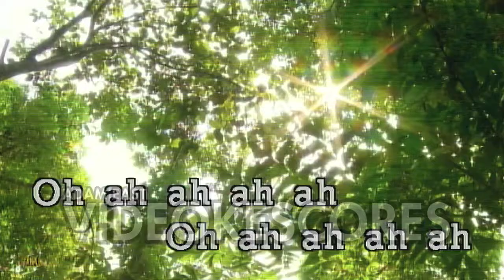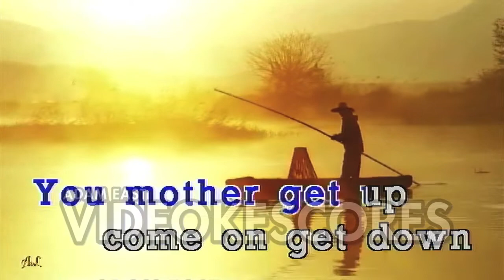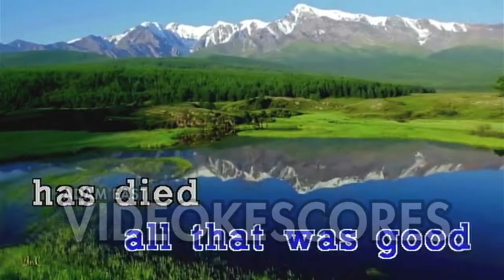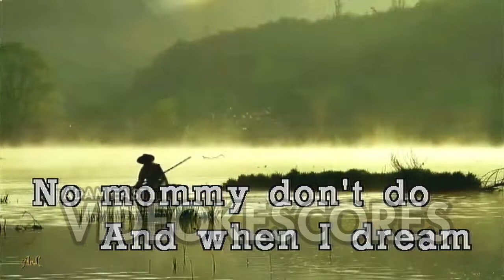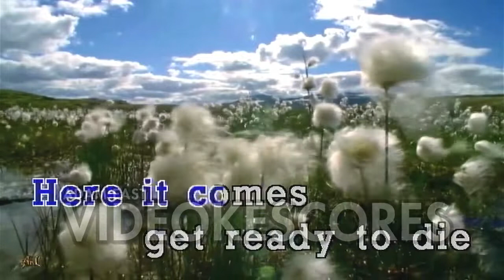Disturbed - Down With The Sickness (Karaoke/Lyrics/Instrumental)